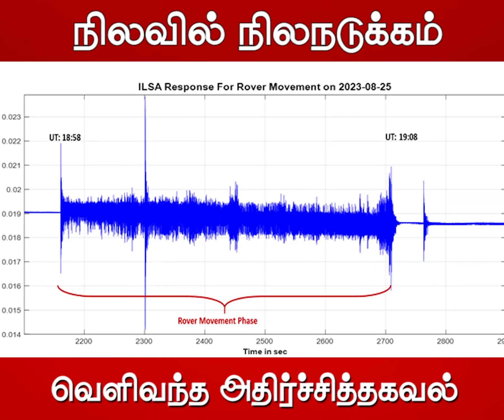இன்றைய முக்கிய செய்திகள் = நிலவில் நிலநடுக்கம் !!!வெளிவந்த அதிர்ச்சித்தகவல் | chandrayaan 3